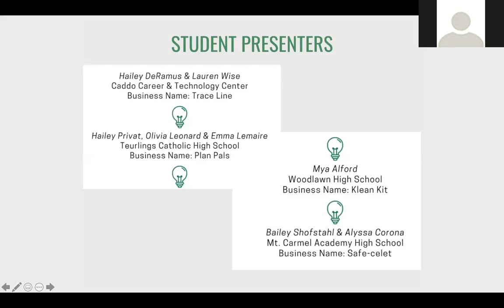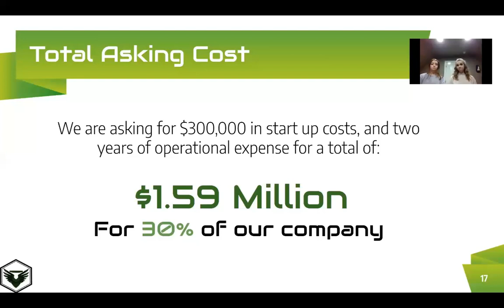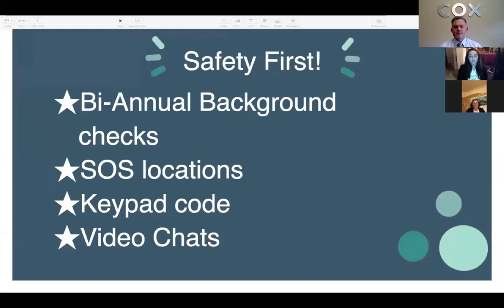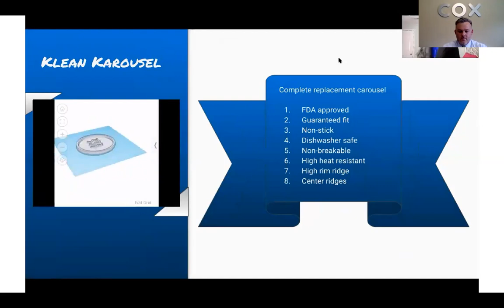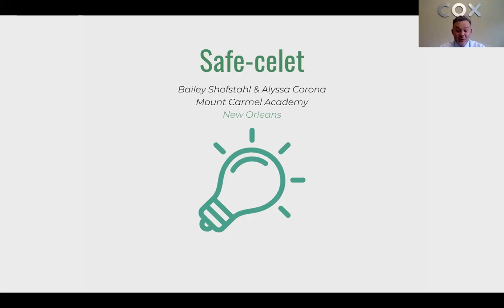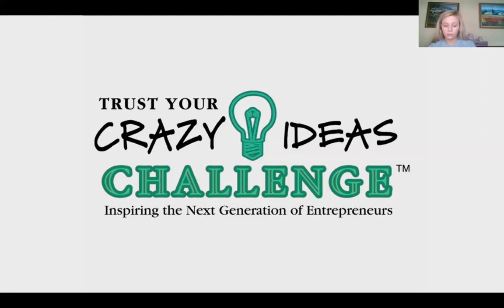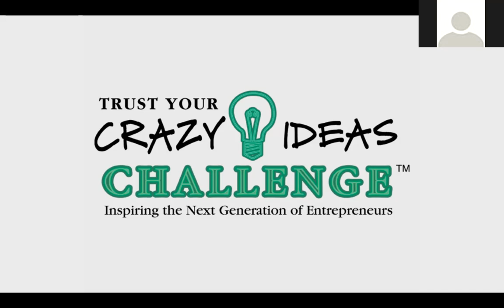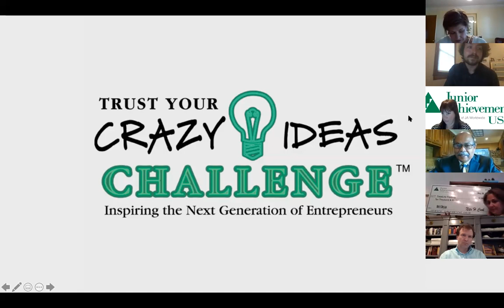Trust Your Crazy Ideas Challenge - 2020 State Competition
The TYCIC State Competition went virtual this year!

On May 28, 2020, 4 teams from across the state of Louisiana pitched their own Crazy Ideas for a chance at up to $15,000 in scholarships and the title of 2020 State Champion.

Relive the whole competition here!